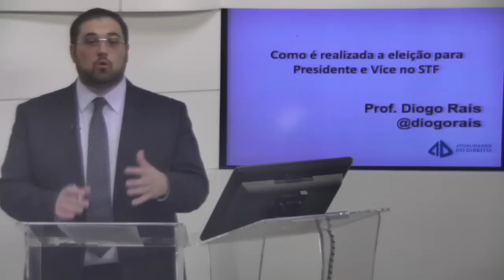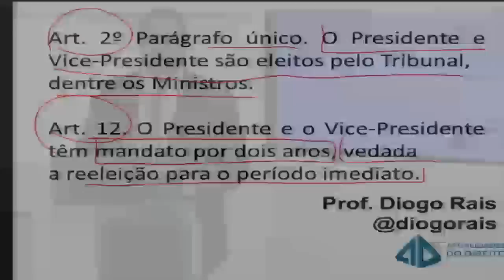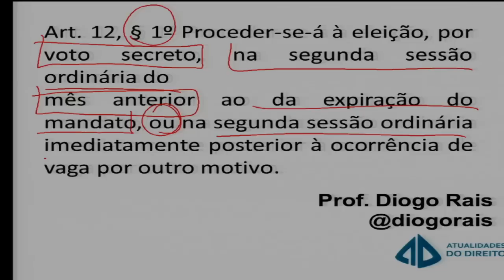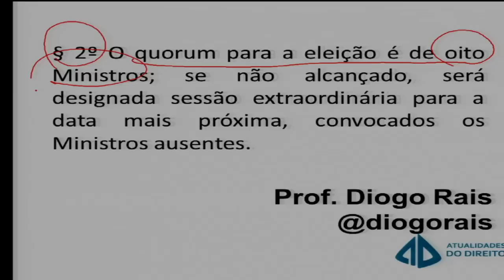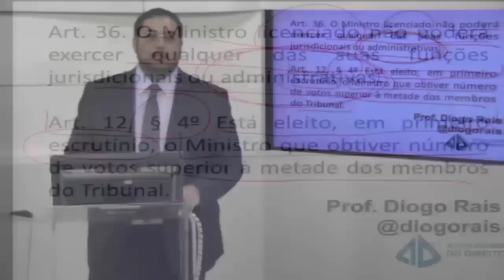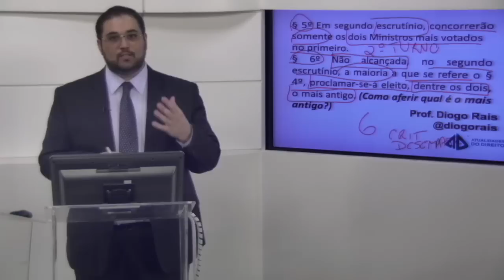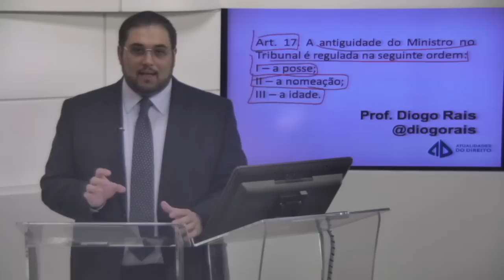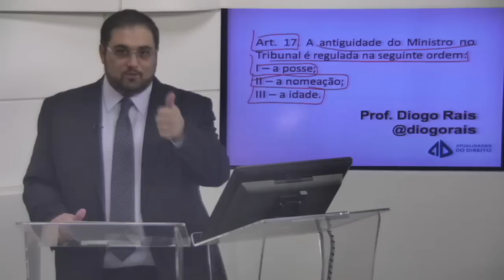Diogo Rais - Eleição para Presidente e Vice no STF